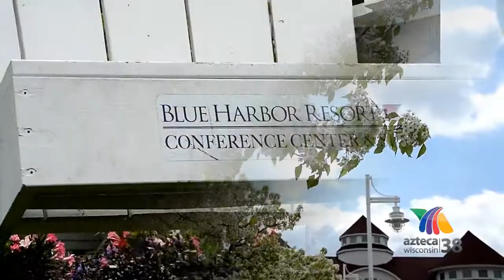S3:E31 Ruth Diaz con LA DUCHA VICHY por Azteca Wisconsin 38